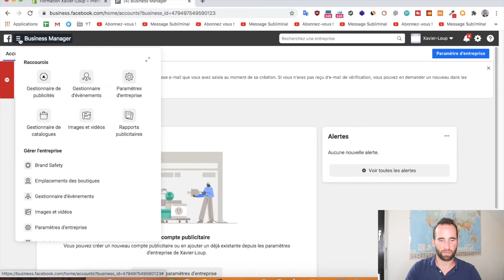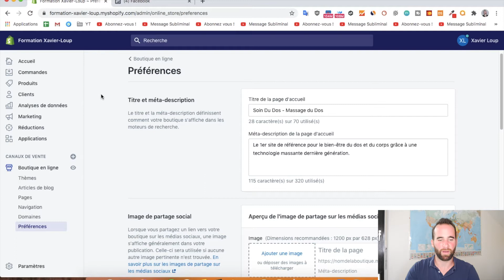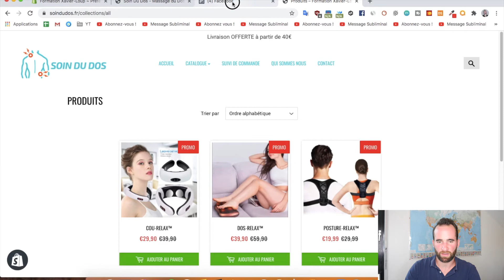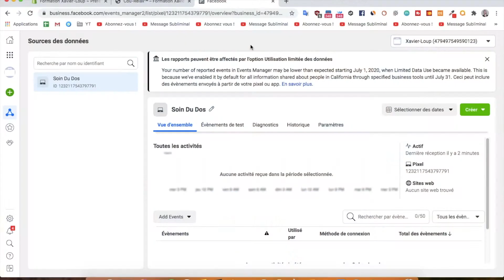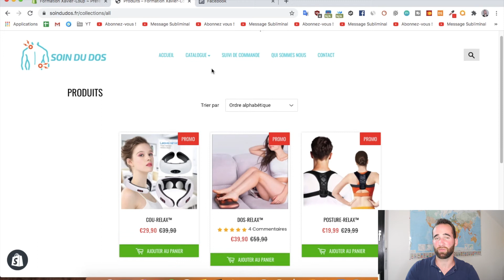INTÉGRATION PIXEL FACEBOOK EN DROPSHIPPING